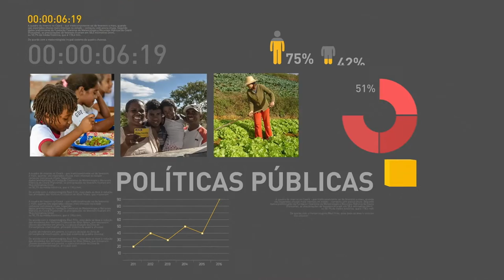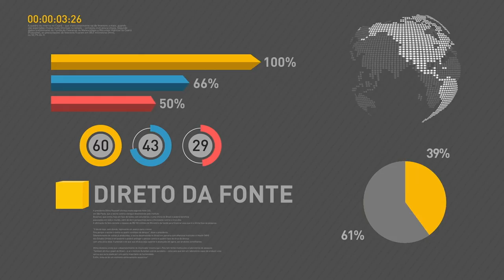Ministro fala sobre medidas do governo para recuperar mercado importador de carne brasileira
REPÓRTER NBR - 29.03.17: Ministro da Agricultura Blairo Maggi concedeu entrevista coletiva após assinatura da revisão do Regulamento da Inspeção Industrial e Sanitária dos Produtos de Origem Animal (RIISPOA). Maggi comentou as ações do governo para recuperar mercados importadores de carne brasileira após investigações da Polícia Federal em frigoríficos.